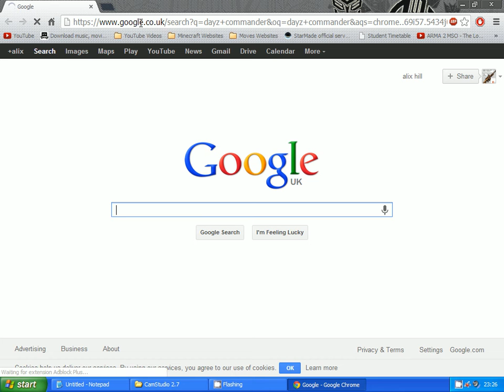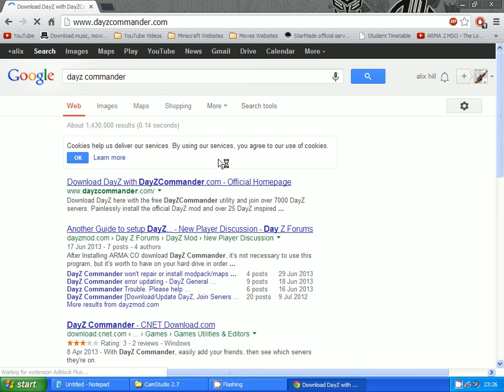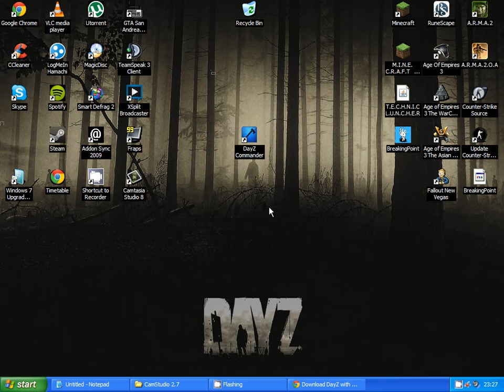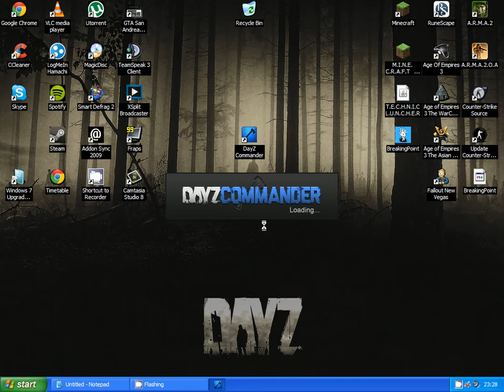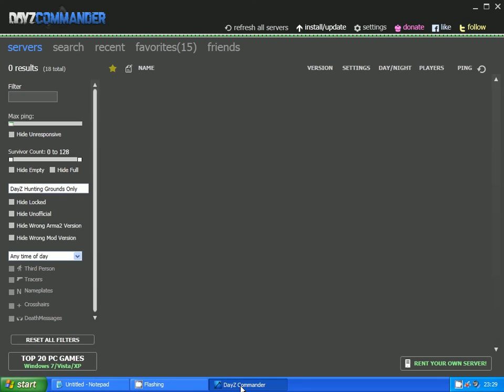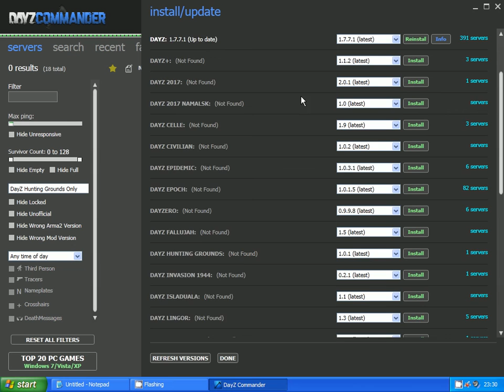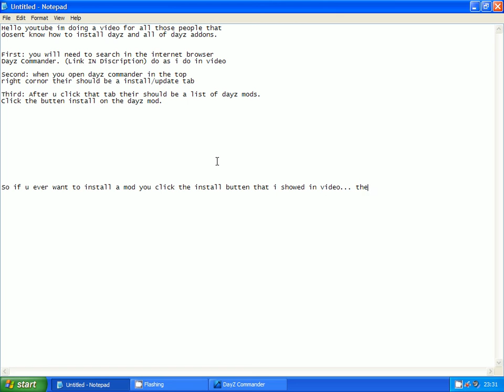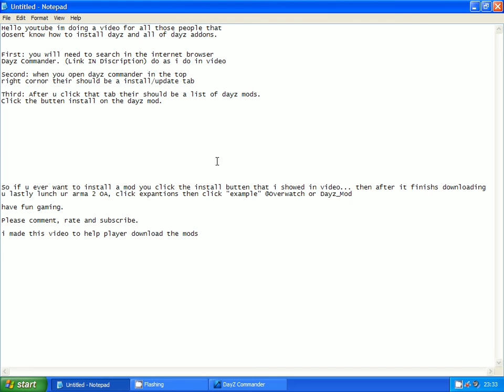How To Download Dayz and Dayz Expansions (OLD)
First: you will need to search in the internet browser
Dayz Commander.

Second: when you open dayz commander in the top
right cornor their should be a install/update tab

Third: After u click that tab their should be a list of dayz mods.
Click the butten install on the dayz mod.